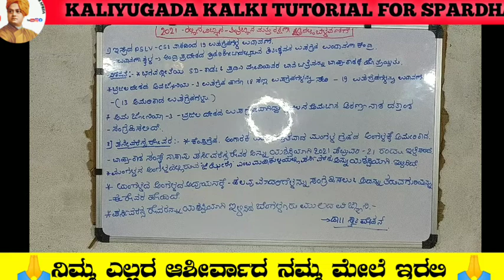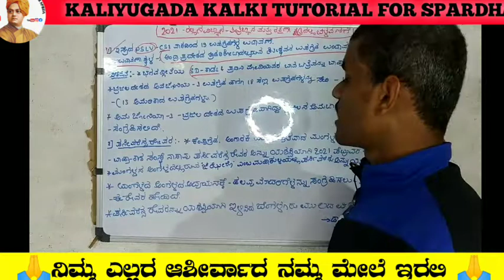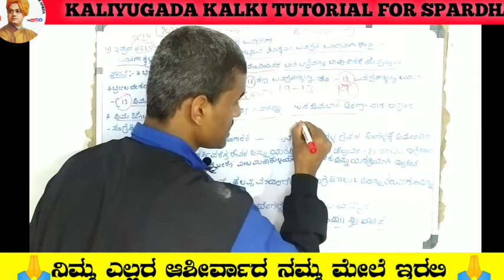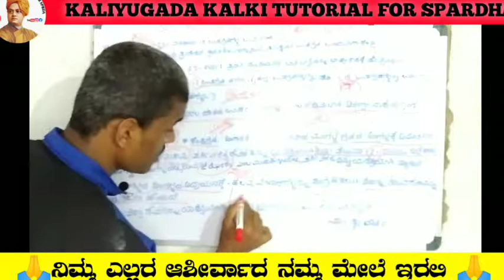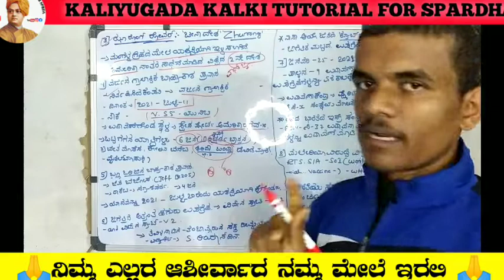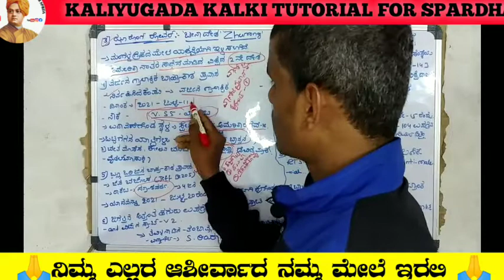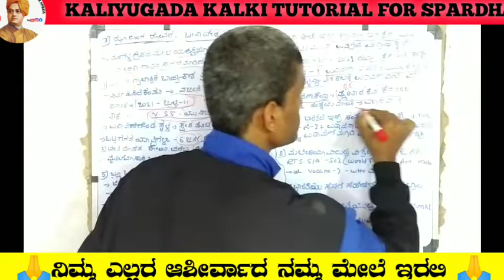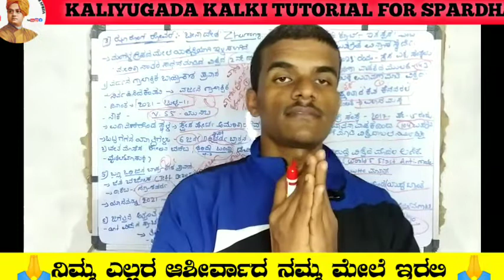Science and technologyScience and technology in army force news | 2021 current affairs.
🙏ನಮಸ್ಕಾರ ಸ್ನೇಹಿತರೆ ಇದು ನನ್ನ ಚಿಕ್ಕ ಪ್ರಯತ್ನ ಇದಕ್ಕೆ ನಿಮ್ಮ ಲೈಕ ತುಂಬ ಮುಖ್ಯ ನನಗೆ  ಮೋಟಿವೆಷನ ಆಗುತ್ತೆ  ಹಾಗೆ ಸಬ್ಸ್ಕ್ರೈಬ ಮಾಡಿ 🙏